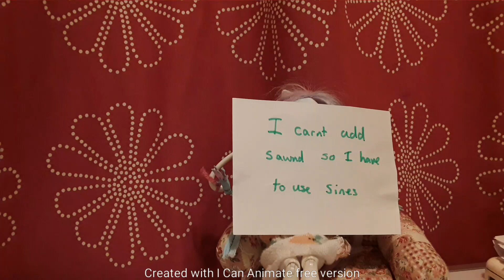sorry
sorry for my spelling